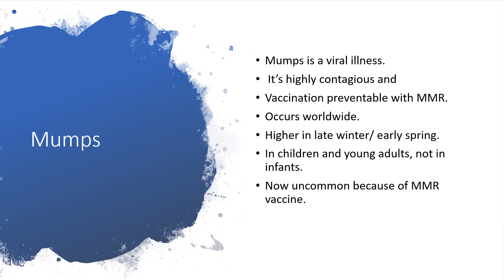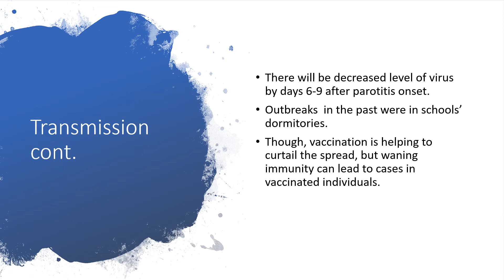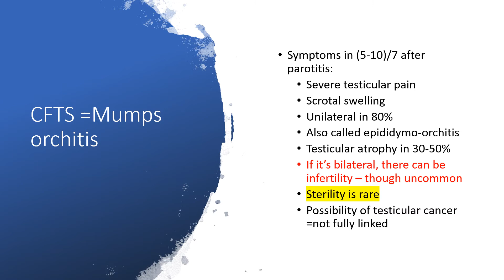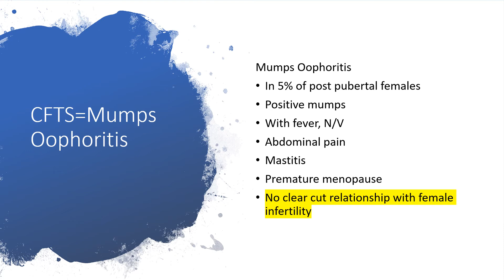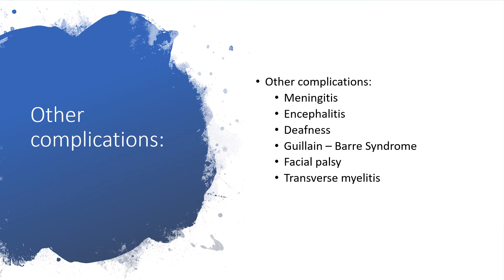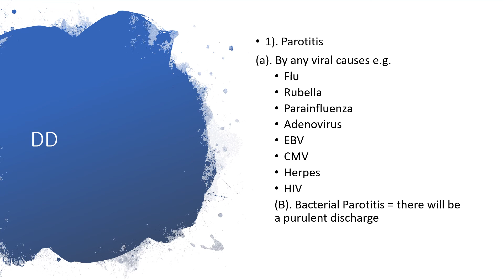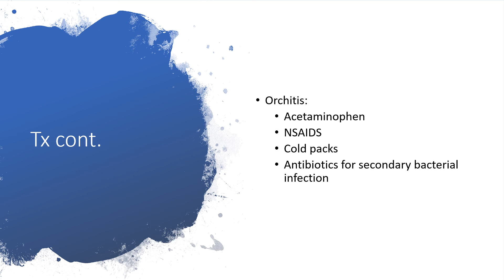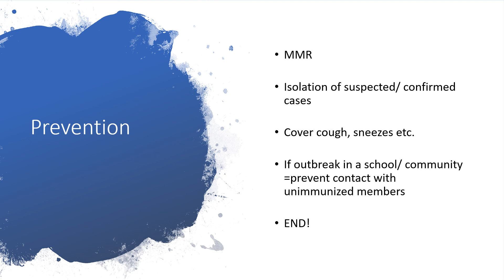Mumps Orchitis/Oophoritis and other complications.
Mumps is a viral illness.
 It’s highly contagious and
Vaccination preventable with MMR.
Occurs worldwide.
Higher in late winter/ early spring.
In children and young adults, not in infants.
Now uncommon because of MMR vaccine.

Complications include:
Mumps orchitis or oophoritis
Meningitis
Encephalitis
Deafness
Guillain – Barre Syndrome
Facial palsy
Transverse myelitis
Arthritis – Infrequent
Pancreatitis
Myocardial involvement e.g.
ST depression
Myocarditis or
Cardiomyopathy

Prevention:
MMR
Isolation of suspected/ confirmed cases
Cover cough, sneezes etc.
If outbreak in a school/ community =prevent contact with unimmunized members
And many more pieces of info,enjoy listening!